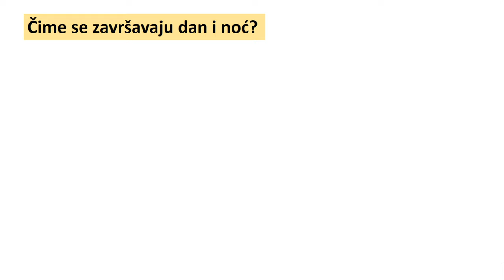Vežbe za mozak 1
Vežbe za mozak 1. Zanimljiva matematika.